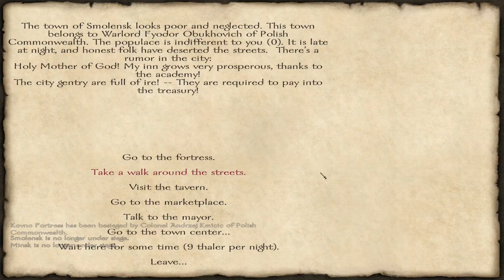Mount & Blade: With Fire and Sword | Ep.5: False Information Scam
The adventures of a lonely Turk who has gotten himself stuck in the turmoils of Eastern Europe. Hope you enjoy!